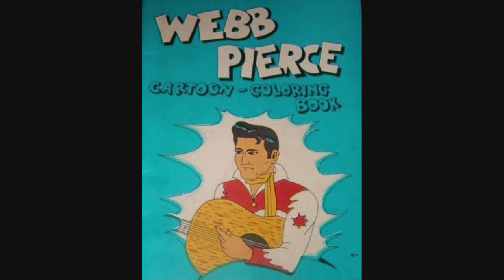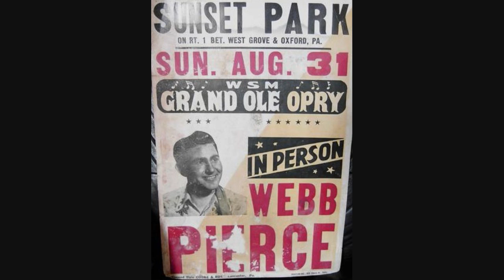Webb Pierce ~ Cowtown ~ (This really is the original version)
I've always wanted a pristine copy of this one and this is the best i can do.
I've spent so much time fiddling with this thing that the file is called COWTOWN MONKEYED on my computer.   I'm done.
Recorded ~ September 6 1961 ~ Bradley Film & Recording Studio, 804 16th Ave. South, Nashville, TN. ~  Webb Pierce: vocal; Harold Bradley: guitar;  Hank Garland: guitar; Pete Drake: steel guitar; Bob Moore: bass;  Buddy Harman, Jr.: drums; Floyd Cramer: piano; vocal chorus: Anita Kerr Quartet ~ Producer: Owen Bradley